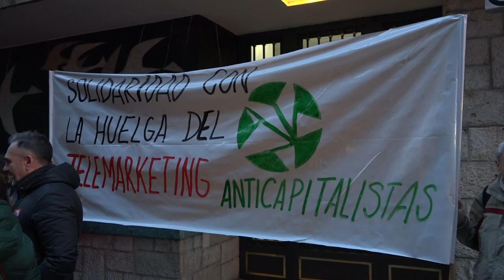Concentración en Madrid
Concetración en Madrid frente a la principal empresa de la patronal de Telemarketing (Konecta), durante la jornada de Huelga Estala.
El sector del Telemarketing lleva dos años negociando un nuevo convenio colectivo que acabe con la precariedad que lo caracteriza y con los incumplimientos por parte de la patronal de las directivas europeas sobre Trabajo temporal (1999/70) y sobre subrogación de servicios (2001/23). Además esta patronal incumple sentencias del Tribunal Supremo como acaba de decir la sentencia de la audiencia nacional al respecto de la retribución en vacaciones que la patronal del sector merma desde el año 2013.